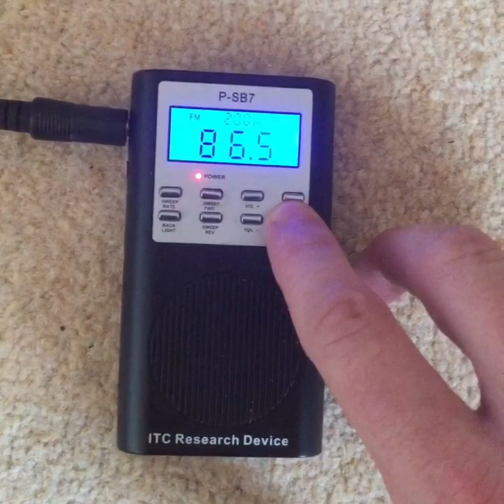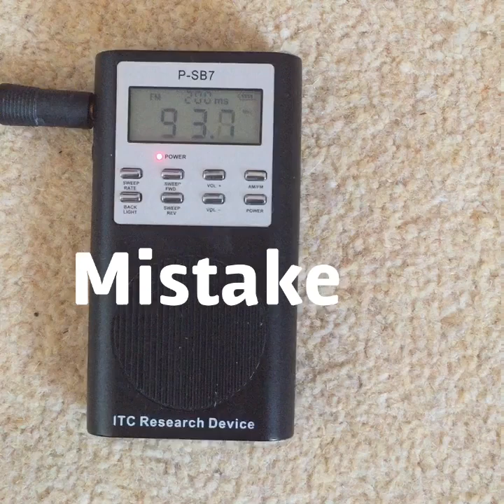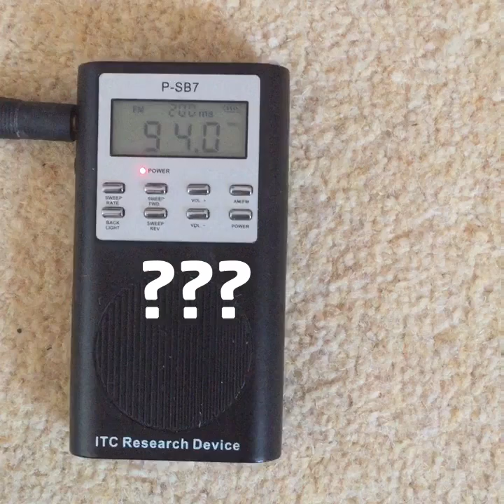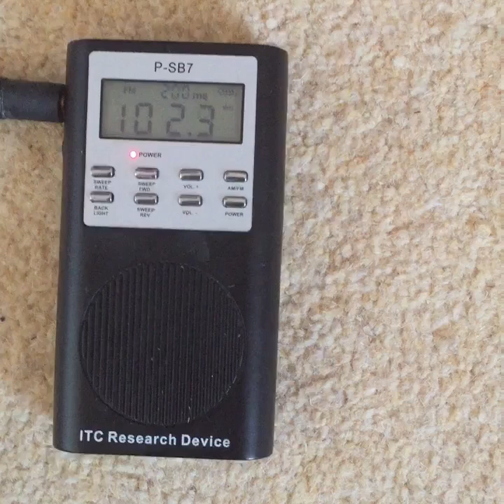Scott Weiland (Stone Temple Pilots) Celebrity Ghost Box Interview Evp